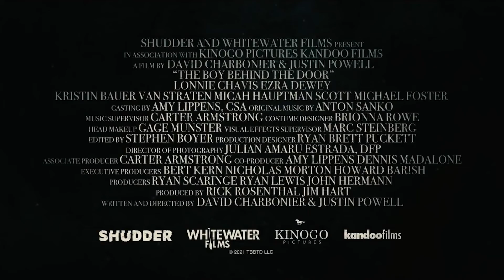THE BOY BEHIND THE DOOR (2021) | HD Trailer - Horror Movie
🎬 Bobby and his best friend Kevin are abducted on their way home. Bobby manages to escape his confines and navigates the dark halls, praying his presence goes unnoticed as he avoids his captor at every turn. Even worse is the arrival of another stranger, whose mysterious arrangement with the kidnapper may spell certain doom for Kevin. With no means of calling for help and miles of dark country in every direction, Bobby embarks on a rescue mission, determined to get himself and Kevin out alive… or die trying.

🎭 Starring: Lonnie Chavis, Ezra Dewey, Kristin Bauer van Strate, Scott Michael Foster and Micah Hauptman

Trailer Lab ► is a channel dedicated to all cinema addicts. We deliver the hottest new trailers, teasers and sneak peeks for the best upcoming movies.

- Trailer Lab ►2021